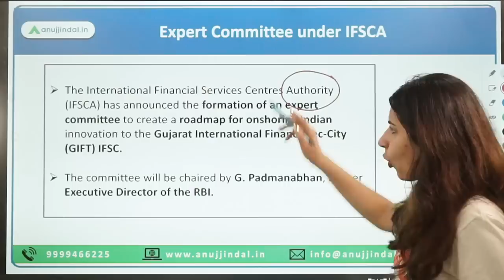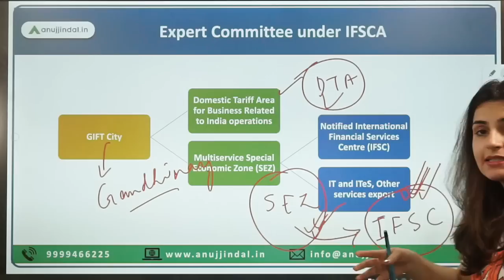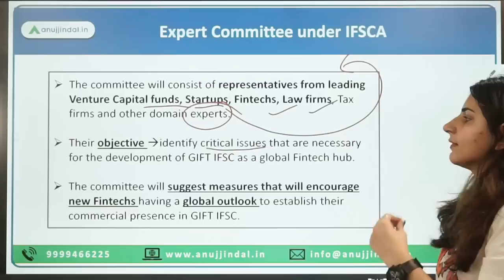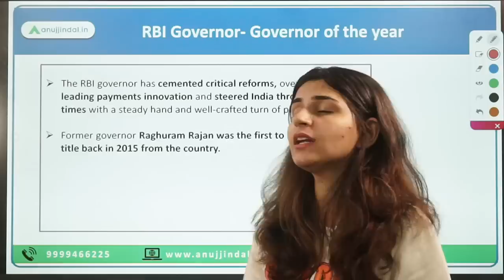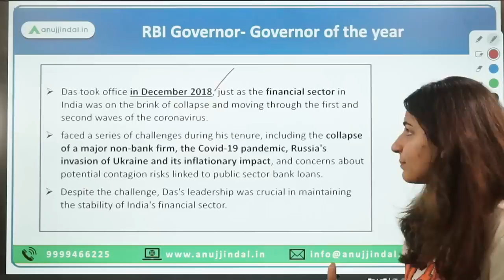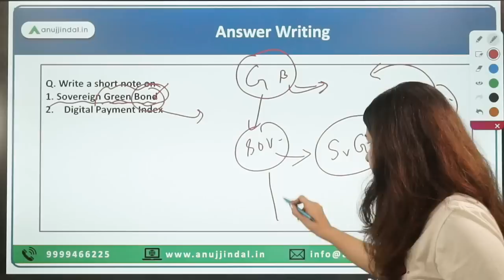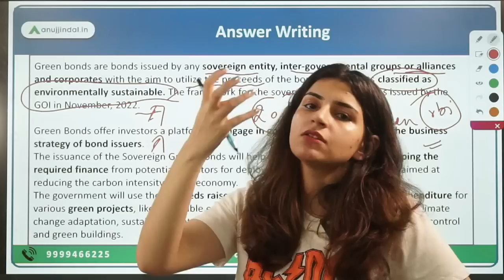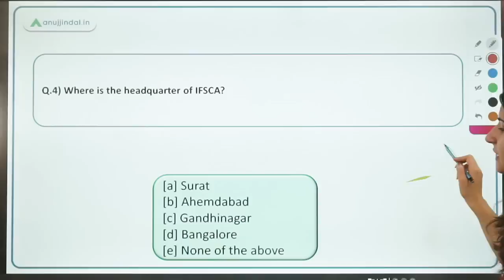RBI Grade B | RBI 24*7 Current Affairs | Shaktikanta Das- Governor of the year award | Mar 23,Day 10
Today will be an interesting day as we’ll study about the latest news:
- Committee formed by IFSCA
- RBI Governor received Governor of the year award